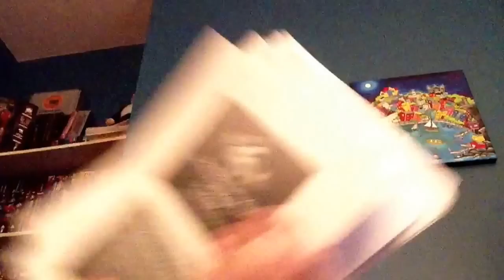New Arrow Video Announcements. Some Big Titles!